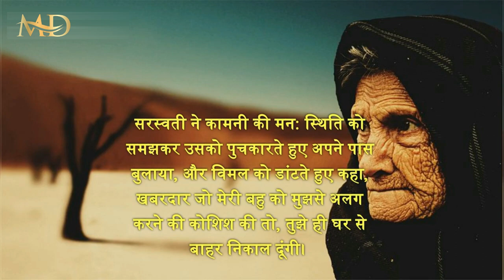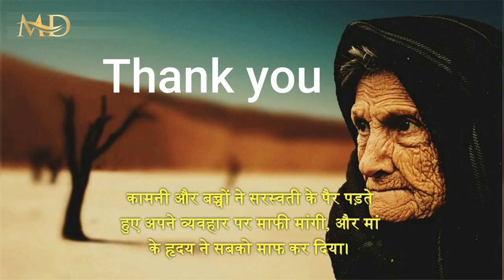Hamari maa, kahani ek maa ki, dadi nani ki kahani, raja rani ki kahani malamdiary, diary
​ @malamdiary  malamdiary, m alam diary, m alam, alam diary, diary,